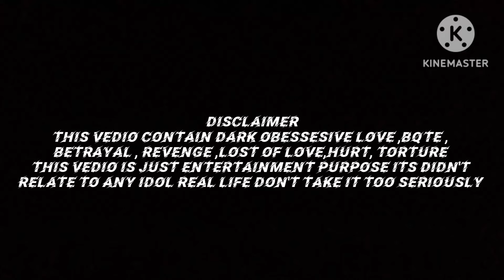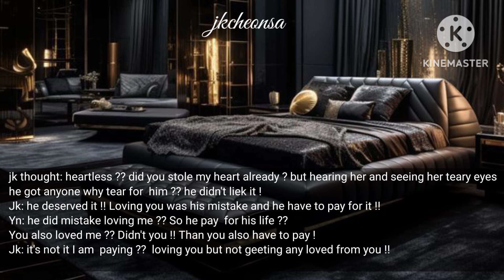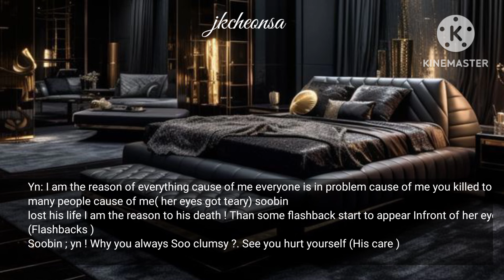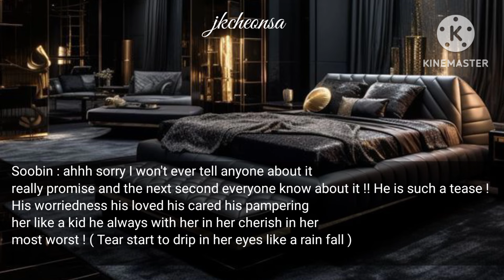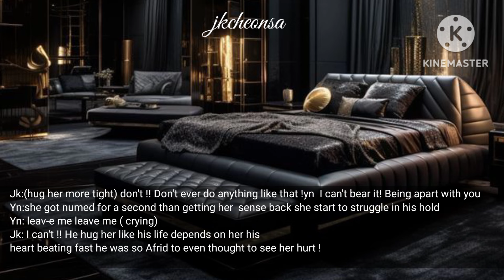PSYCHO MAFIA STALKER | Jungkook ff| Episode 12 @CheonsaJk | no one can make us apart ...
Jungkook ff/ dark love / psycho obssession / obssession ff
Dark love / revenge /psycho mafia stalker / mafia ff/ bts ff/ mad obssession